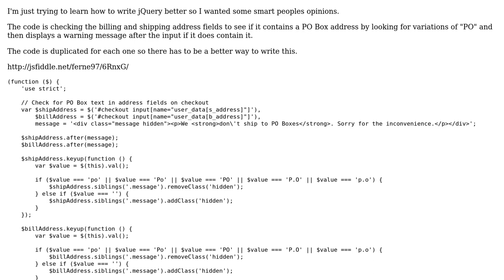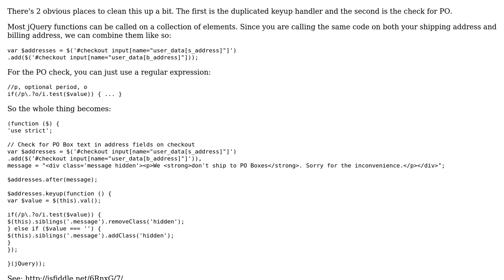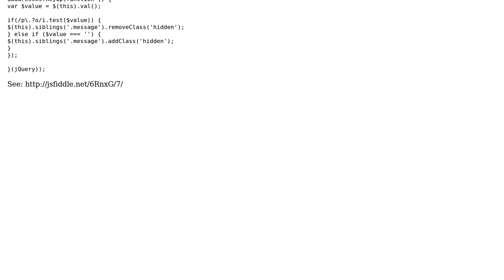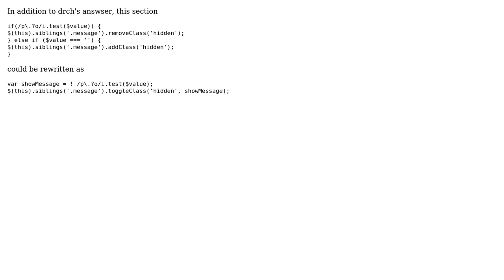Code Review: Checking address fields for presence of a Post Office Box (3 Solutions!!)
Code Review: Checking address fields for presence of a Post Office Box

With thanks & praise to God, and with thanks to the many people who have made this project possible! | Content (except music & images) licensed under CC BY-SA | Music | Images & others | With thanks to user Jamal user ferne97 user drch user chris richard user Brett and the Stack Exchange Network Trademarks are property of their respective owners. You are responsible for your own actions.